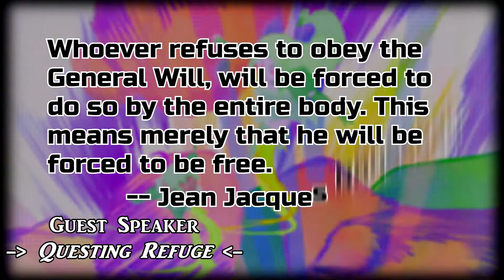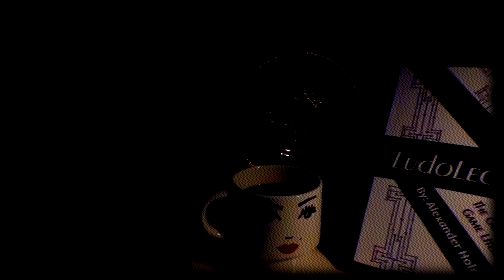Freedom Through Bonds - Haven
A Deep Dive analysis of TheGameBakers newest title Haven. A game that is cute, romantic, existentialist style horrific, and philosophically curious. It may not be as hard as Furi, but you control two characters and gain a deeper appreciation for the philosophy of Freedom.

Controller Revolution: Why Video Games Are The Future of Philosophy
Ludolectic: The Gospel of Game Literacy
Read Future Episodes EARLY - FOR FREE!
Or if you would like to drop a small tip, that would mean the world!